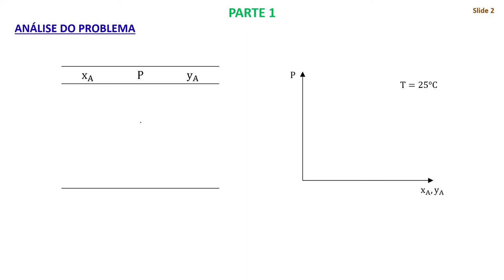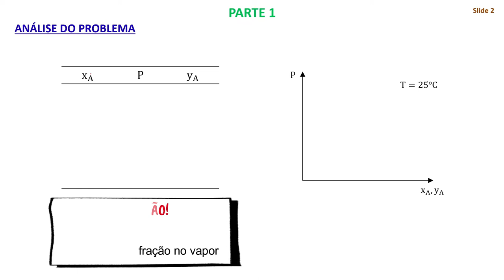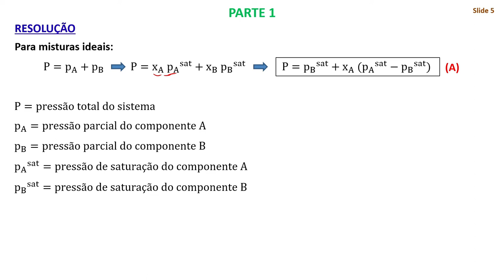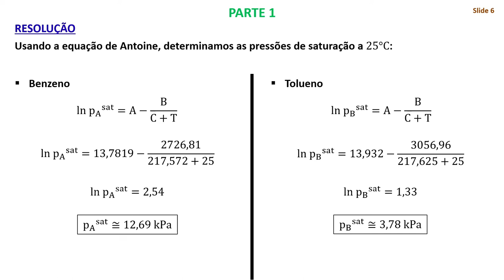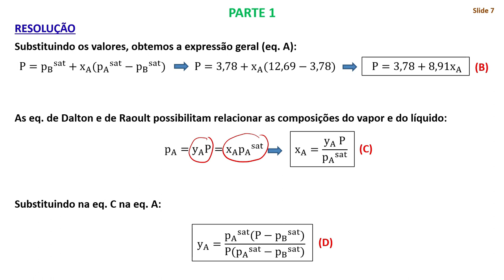Soluções ideais: Problema 1 (parte 1)